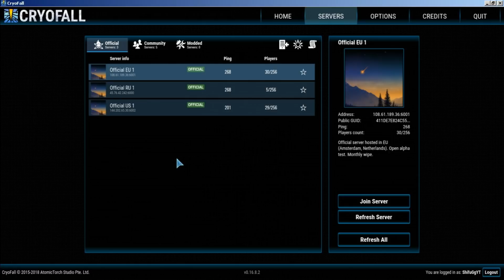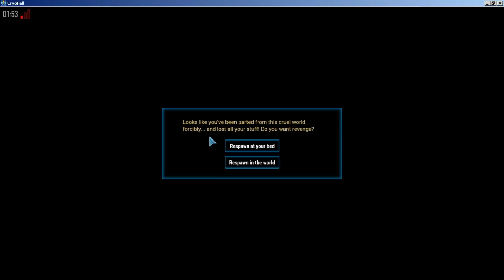Compilado | Primera vista | CryoFall Español Momentos Graciosos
Hola gente les dejo este compilado que arme de este jueguito me dicen si les gusta para subirlo al canal

Requisitos de Sistema:

MÍNIMO:
SO: Windows 7/8/10 (64-bit only)
Procesador: Dual Core 2.2 GHz or equivalent
Memoria: 3 GB de RAM
Gráficos: 1 GB VRAM
DirectX: Versión 11
Red: Conexión de banda ancha a Internet
Almacenamiento: 350 MB de espacio disponible

RECOMENDADO:
Procesador: Quad Core 1.8 GHz or equivalent
Memoria: 4 GB de RAM
Gráficos: 2 GB VRAM
DirectX: Versión 11
Notas adicionales: HiDPI/4K display is recommended to fully enjoy the ultra-high resolution art offered by the game